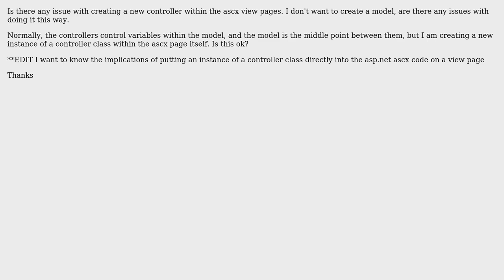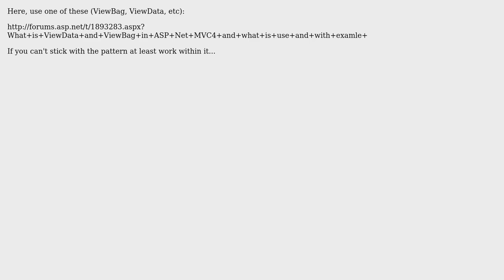Software Engineering: Issues regarding new instances of controllers on view pages (2 Solutions!!)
Software Engineering: Issues regarding new instances of controllers on view pages

With thanks & praise to God, and with thanks to the many people who have made this project possible! | Content (except music & images) licensed under CC BY-SA | Music | Images & others | With thanks to user Chris McCall user Cameron McKay user 2b77bee6-5445-4c77-b1eb-4df3e5 and the Stack Exchange Network Trademarks are property of their respective owners. You are responsible for your own actions.